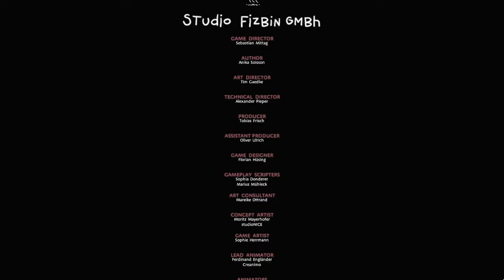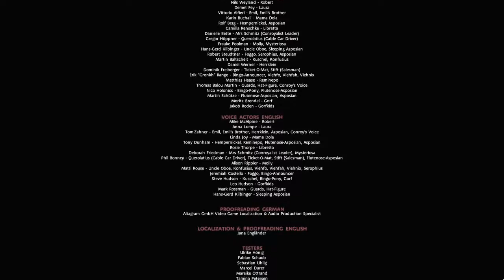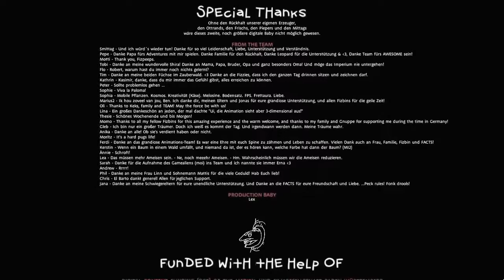The Inner World 2 - Der letzte Windmönch - 018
The Inner World 2 - Der letzte Windmönch

Teil 018